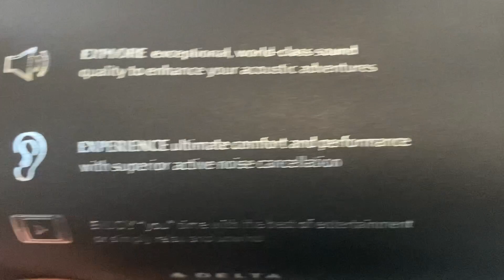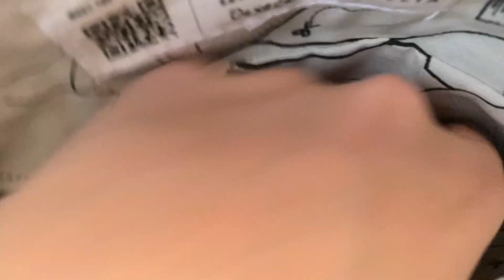End of term 1